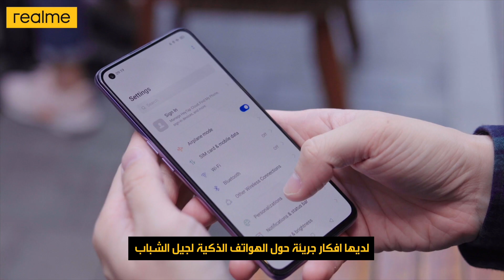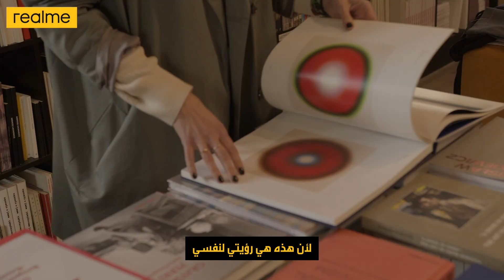Leap To 50M | ٥٠ مليون مستخدم حول العالم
50 مليون مستخدم في أكثر من 61 دولة 🌍
شكرًا لكم ، نحتفل بهذا اليوم لأنك جزء من عائلة ريلمي! 💛

50 million of you! In more than 61 countries 🌍 Never been done before! Thank you for loving realme, we celebrate this day all because of you! 💛